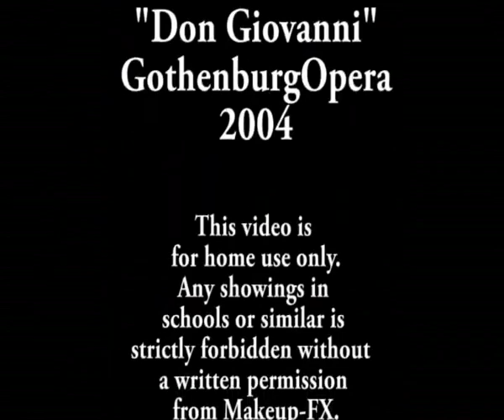Makeup-FX.com Silicone prosthetics part 3 SD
This is a short video series about the basic making of a silicone prosthetic using plaster moulds.
The videos are made by Lars Carlsson from Makeup-FX.com

The DVD also contains high resolution photos